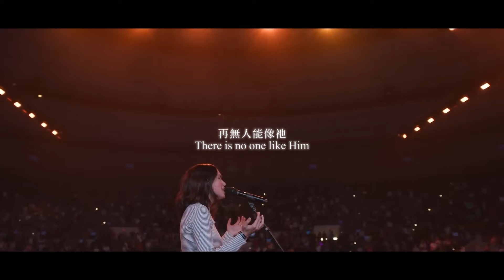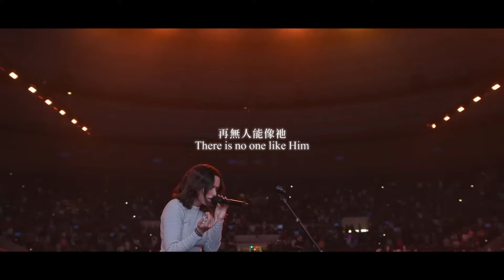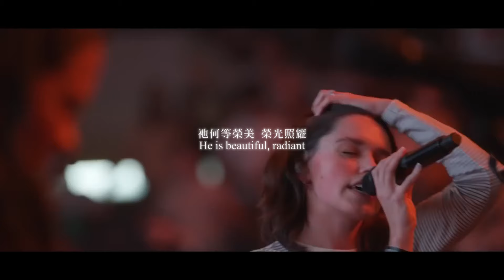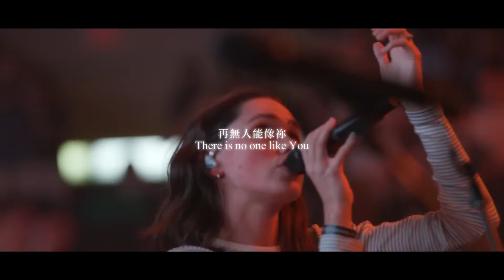Circuit Riders - No One Like The Lord (We Crown You) (UPPERROOM / NYE COUNTDOWN TO 2024) | (中文翻譯)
此影片(歌曲)作為分享用途，版權不歸我所有，如有版權問題請先告知!
以下中文譯詞非專業翻譯，僅做參考! 有些歌詞不是按照英文直接對應，為了配合曲子有做些調整跟刪減用字。如有翻譯錯誤歡迎留言指正。
This video(music) is for sharing purposes.

此影片內容取自於”UPPERROOM EOY - NYE COUNTDOWN TO 2024” 直播影片
想看完整直播請點擊下列連結

“NO ONE LIKE THE LORD (WE CROWN YOU)” / Written by Allyah Stamper, Eniola Abioye, Jenn Johnson, Jonathan Stamper, Lindy Cofer, Nathan Carter / CCLI# 7239649

VERSE
寶座上唯一神
There is One on the throne
耶穌 聖潔
Jesus, Holy
祂配得大讚美
He's worthy of praise
榮耀與尊榮
Honor and glory

CHORUS
配得神坐在寶座上 被宰殺的羔羊
Worthy is the Lamb who was slain and seated on the throne
再無人像我主
There's no one like the Lord
眾長老活物 屈膝向祂獻上讚美 (啟19:4)
Elders Creatures Bow, giving praise to Him and Him alone
再無人像我主

BRIDGE
我們冠冕榮耀君王
We crown You King of Glory *4

“YOU ARE THE LORD” / Written by Jessica Kohout, Tim Reimherr / CCLI# 7021315
世間其他神只是偶像
Every other God is an idol
它看不見也聽不見 (詩篇115篇)
Who cannot see and cannot hear
只有唯一的真神
There is One true living God
只有唯一的真神

“LION” / Written by Brandon Lake, Chris Brown, Steven Furtick / CCLI# 7181115
高舉猶大的獅子 讓獅子怒吼
Hail, hail, Lion of Judah
Let thе Lion roar

修直道路 預備耶和華的路 (賽 40:3)

眾山窪要填滿 眾高山要削平(賽 40:4)
O valley, be raised up
O mountain, be made low

“THERE'S ONLY ONE WHO SEATED ON THE THRONE”
只有唯一坐寶座的神

“THERE IS NO ONE LIKE HIM”
在無人能像祂/祢
There is no one like Him/You
祂/祢何等榮美 榮光照耀/何等輝煌
He is /You are beautiful, radiant/glorious

我的良人，你看見了嗎？
Have you seen, my beloved?
我的朋友，你看見了嗎？
Have you seen, my friend?
祂何等榮美 榮光照耀
He is beautiful, radiant

Special Thanks:
Circuit Riders
UPPERROOM
Genius Lyrics
CCLI — Christian Copyright Licensing International